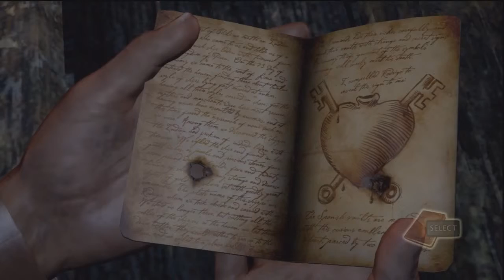TreehuggerPlays Uncharted Drakes Fortune Part 21 No I'm not